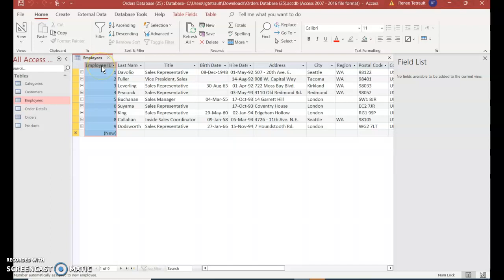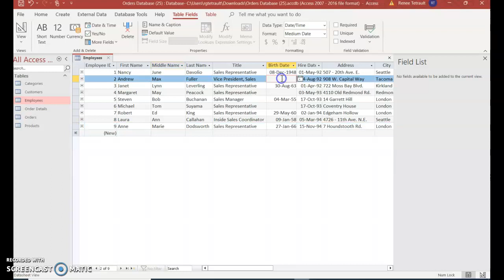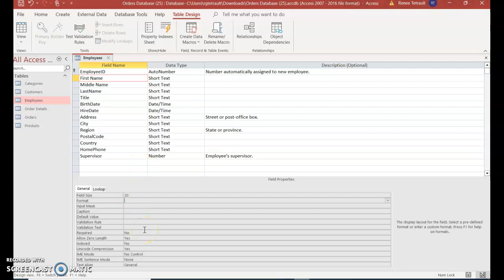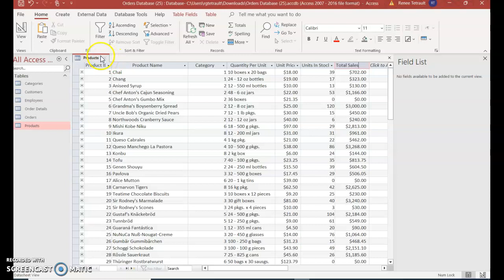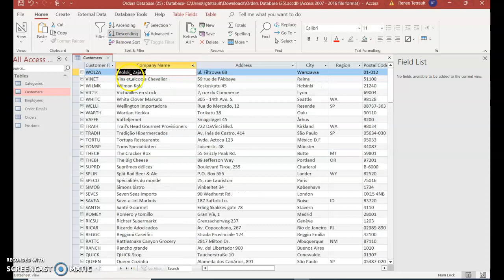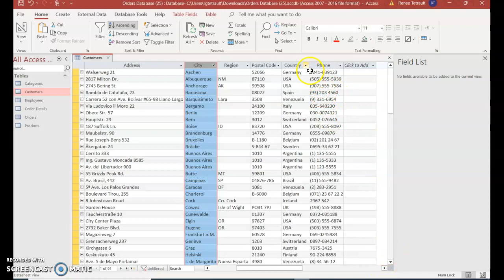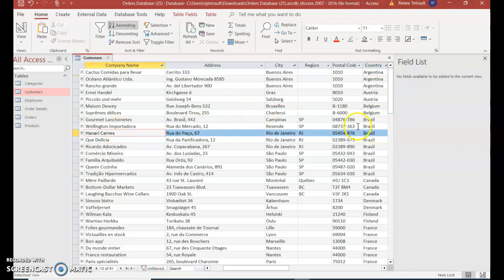Database - Module A - Homework 4 2023